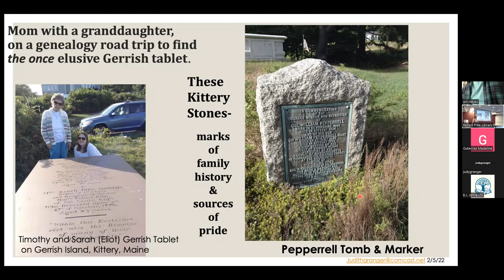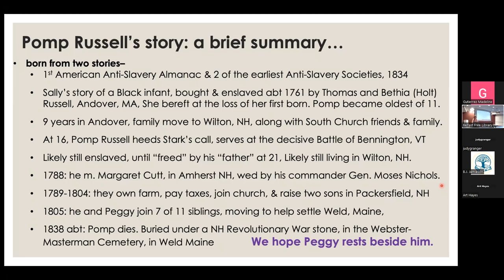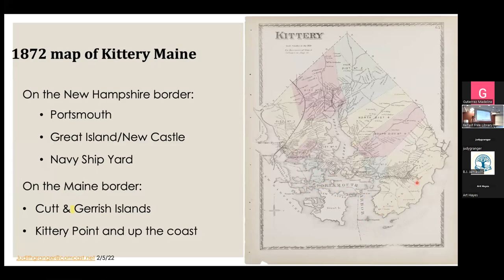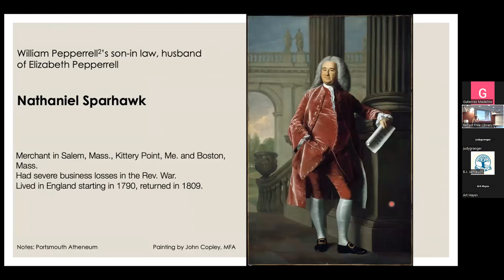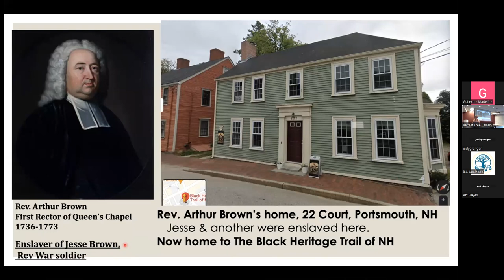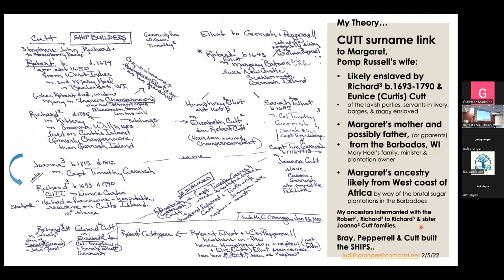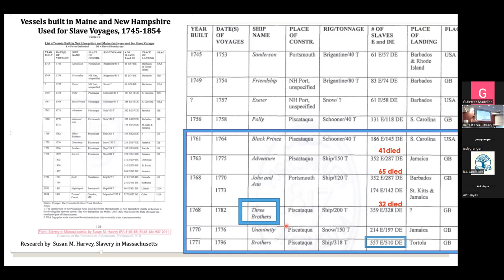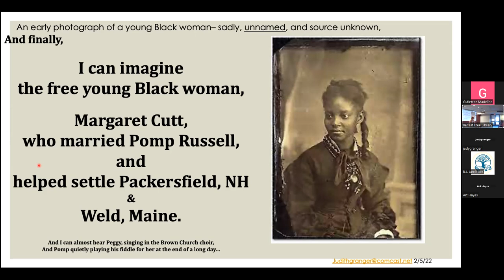"Searching for Margaret Cutt in Ancient Piscataquay..."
A presentation by Judy Granger to the Wawenoc Chapter of the Maine Genealogical Society at the Belfast Free Library on May 17, 2023, called "Searching for Margaret Cutt in Ancient Piscataquay, and Finding Shipwrights, Slave Holders, and Plantation Owners across Four Generations."